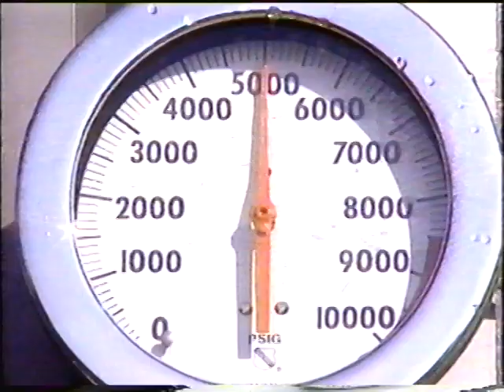Slime Geyser Update: Ren & Stimpy Complaint - No Merchandise (1991)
In this Slime Geyser update, a letter is read complaining about the lack of Ren & Stimpy merchandise.